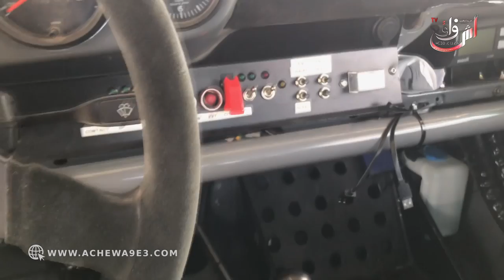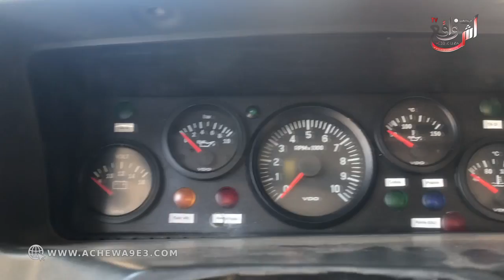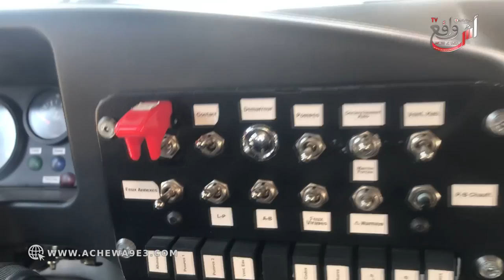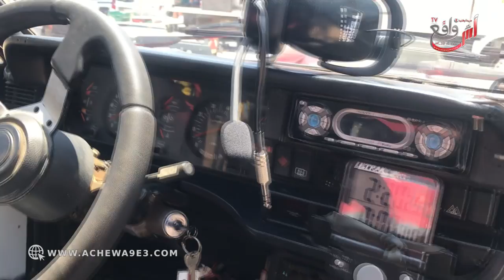سائق "رالي" محترف : طابلو سيارة الرالي بحالو بحال ديال الطيارة